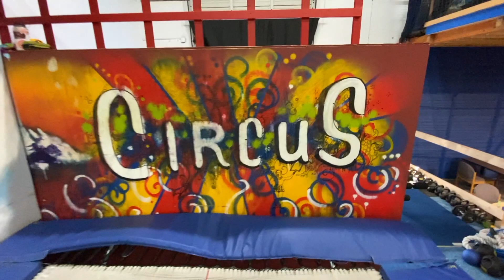Cradle Revert Tutorial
Above you will find some drills and training tips for acquiring and improving your Cradle Revert on Trampwall! This skill I think was also first named Carnage by Andy Howard.

Dillon, Rebekah, and Maria demonstrate two different drills and skills you can perform on flat trampoline to help improve your success with the Cradle Return to the wall.

This is a good beginner level skill that takes an intermediate to master.
Prerequiste skills include cradle, pullover, dive, full turns.
for trampoline you're going to want to have on lock porpoises, inward porpoise, peanuts, cradles, and pullover as well. also 3/4 fronts. or swan dives.

Do you have a different name for any of these skills? please comment it below. it seems everyone has a different name for almost all these tricks on trampoline and trampwall.

This was shot at SANCA in Seattle, WA.
 SANCA stands for School of Acrobatics & New Circus Arts.

this is a secret right now, but get ready:
Trampwall University insta @llU